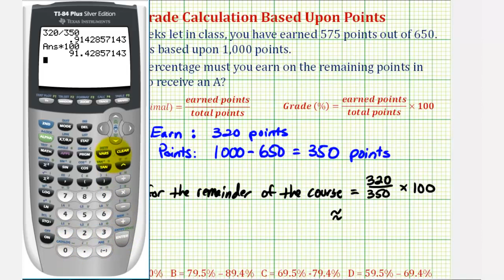Ej: Encuentre los puntos necesarios para recibir una A en una clase según el total de puntos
Este video explica cómo determinar cuántos puntos se deben obtener para recibir una calificación A en un curso cuando la calificación se basa en el total de puntos obtenidos. Sitio Blog